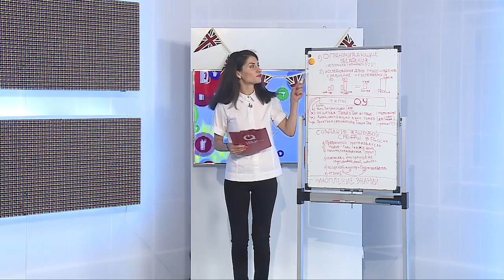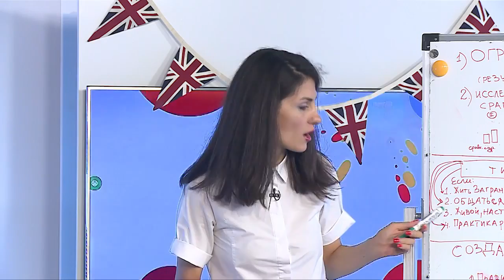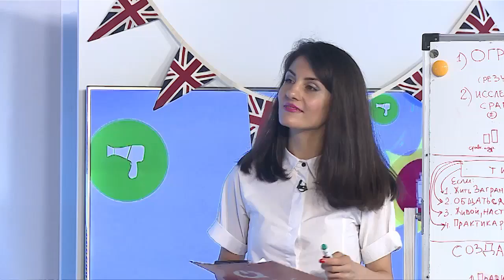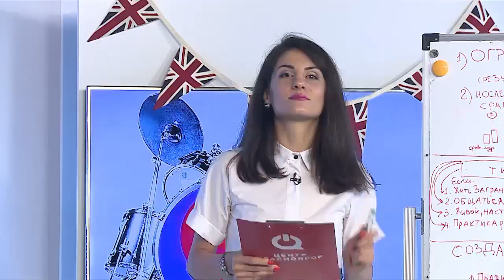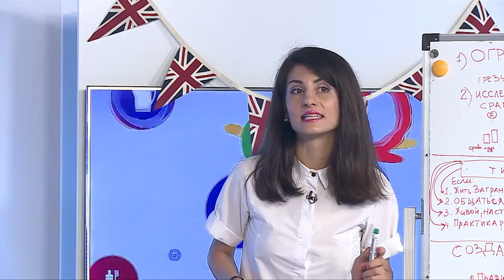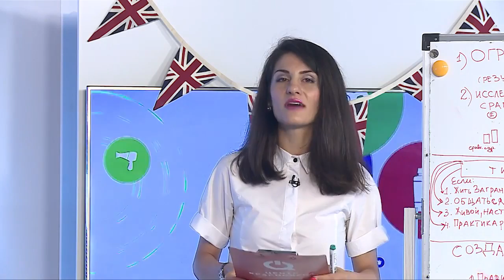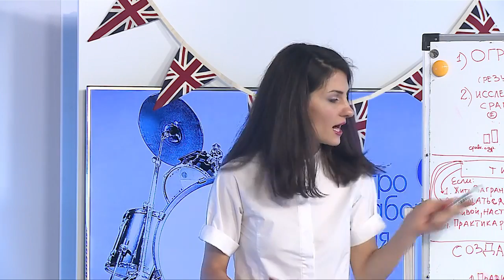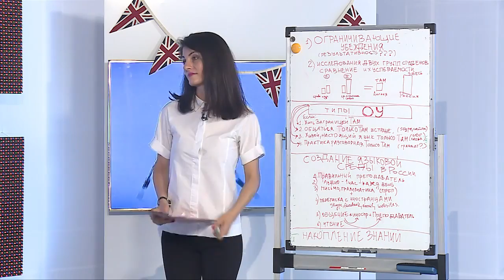Как на вас влияют ОГРАНИЧИВАЮЩИЕ УБЕЖДЕНИЯ? И Как ОНИ ПРЕПЯТСТВУЮТ изучению языка ?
Ограничивающие убеждения типа :
1. Там заграницей , я выучу язык быстрее.
2.  Только если поеду туда( Америка, Англия) , я выучу язык быстрее.
3. Я выучу английский только с носителем языка!
4. с русскоговорящим преподавателем выучить невозможно ..
итд.
Найдите свое ограничивающее убеждение и избавьтесь от него!)! на веки !))